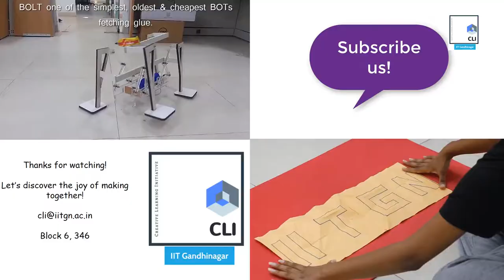HYDRAULIC JCB REAL MACHINE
Classic definition of Machine “Anything that makes our work easier”  is exhibited int his machine. Unique and different from the common syringe JCB this machine is Machine in real sense.

One needs to push smaller syringe multiple times and then the load moves for a small distance. This Mechanical Advantage , must for any machine is achieved by introducing multiple values at various locations and different sized syringes.

Must for any student studying machine and not the textbook definition